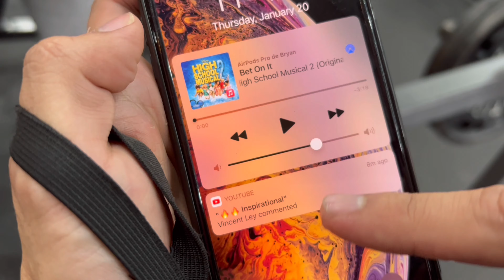ROWS FOR THE HO*ES OR BROS?! (Aesthetic Back Workout and Life Talk with Clark)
KILLER AND AESTHETIC BACK WORKOUT WITH MY BOY CLARK.

SONGS:

Impossible is Possible- Ricky Bombino

Before the Start- Anton Vlasov

Two Step To- Artlss

Fireworks Show- FASSounds